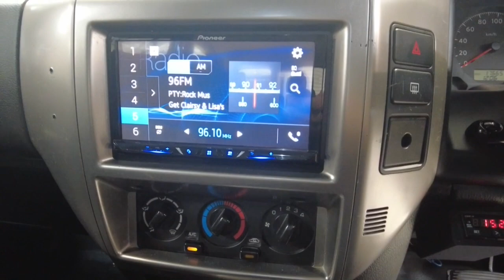2006 Nissan Patrol Maddington, Kenwick, Gosnells, Huntingdale, Thornlie, WA 81003508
Used 2006 Nissan Patrol  available in Maddington, Western Australia. Servicing the Kenwick, Gosnells, Huntingdale, Thornlie, WA area.